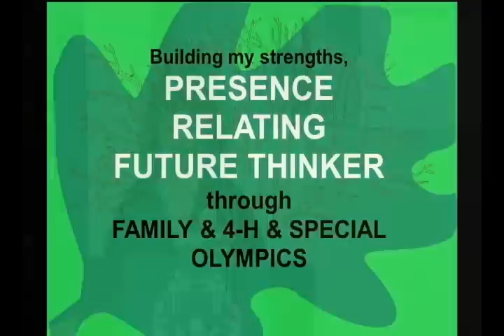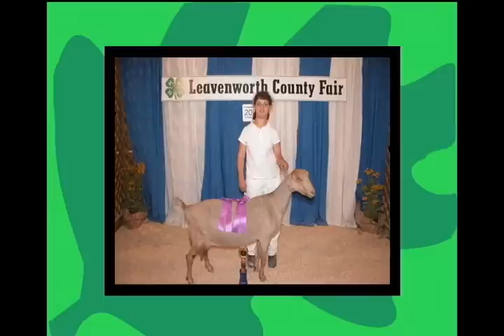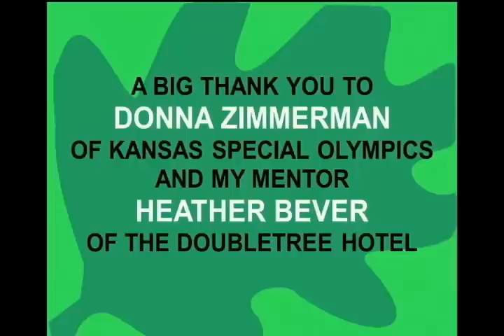Jennifer McCue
Special Olympics Kansas Global Messengers Graduation - 2012.
Jennifer McCue is with the Douglas County Jayhawks and shared with the audience her signature strengths of presence, relating and future thinker.